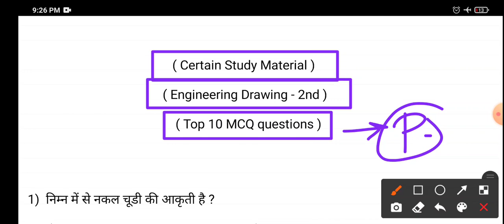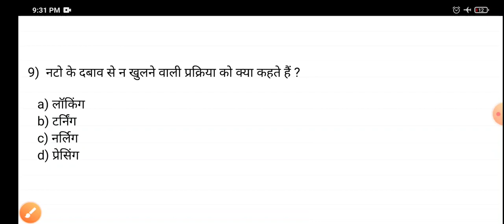Engineering Drawing || Top 10 MCQ || polytechnic 2nd semester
polytechnic 2nd semester ke subject Engineering drawing 2nd ke most important
and top selected MCQ questions for in exam.